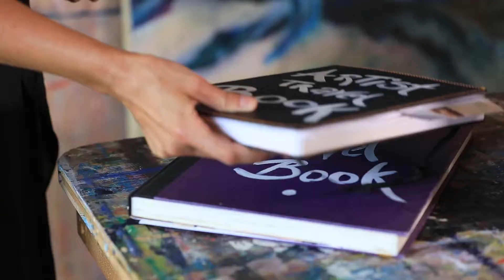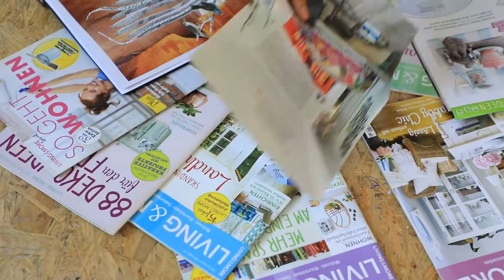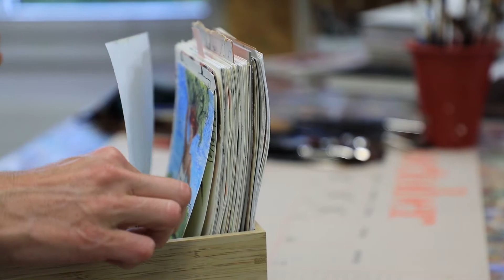Die Reise zu:r inneren Künstler:in - Artist Mentoring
Dies ist ein Einblick in mein 8-monatiges Artist Mentoring "Die Reise zum inneren Künstler".

Dieses Artist Mentoring ist für Dich,
* wenn Du jetzt bereit bist Deine Einzigartigkeit zu leben
* wenn Du Deine wahrhaftige Bildsprache finden und/oder sie
   weiterentwickeln möchtest
* wenn Du vertieft in Dein kreatives Schaffen eintauchen und endlich bei Dir
   selbst ankommen möchtest

Als creative guide zeige ich dir, wie du Routinen und Blockaden im schöpferischen Tun erkennst und durchbrichst, deine Inspirationsquelle anzapfst, dein künstlerisches Denken erweiterst und dein einzigartiges Talent selbstsicher in die Welt trägst.

Bist Du bereit für Deinen kreativen Kick?

🌿 Bist Du neu hier? Willkommen in meiner Welt 🌿
Ich bin Chantal Hediger, schweizer Kunstmalerin mit südafrikanischen Wurzeln und Mentorin für KünstlerINNEN. In meiner Welt gibt es verschiedene Programme und Kurse die ich anbiete, um gemeinsam Dein Künstlerdasein auf einen nächsten Level zu heben und Deinen Erfolg anzukurbeln.